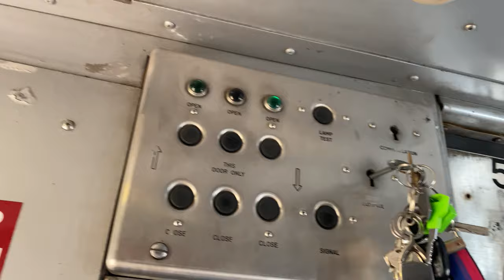Short Ride on Former NJ Transit Comet I Cabcar 5119 - 4/1/23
Shot on one of the Easter Bunny Ride Excursions for the Whippany Railway Museum.